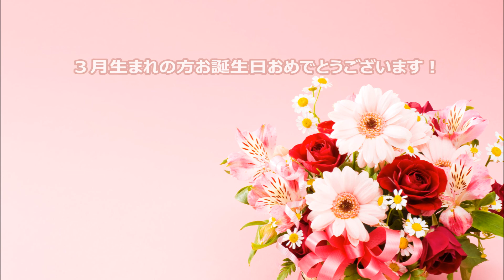春の日～３月生まれのお誕生日～ Sunlight of spring Original composition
３月生まれのお誕生日の曲をつくりました。(*^_^*)
お誕生日おめでとうございます！幸せな１年が訪れますように！！
３月生まれの方とお聴き下さる　あなたのために歌います・・・。
作詞・作曲・演奏 / いとうゆうこ　yuko

『春の日』　　作詞・いとうゆうこ

深い深い愛情で　はぐくまれた日
青い青い地球に　たどり着いたね
菜の花揺れる丘　ちょうちょに誘われて
風がそよぐ窓辺で　あなたをずっと待ってたよ
あなたのままで　輝いて
今　春の日が　ささやく

何処にいてもあなたと　つながっている
だから思い出して　楽しい日々を
小川のせせらぎを　一緒に聞いたよね
あの時つないだ手は　今でも離さないよ
あなたのままで　そこにいて
今　春の日がささやく

３月生まれの　あなたのために　この歌を　贈ります

Compused in March 2015